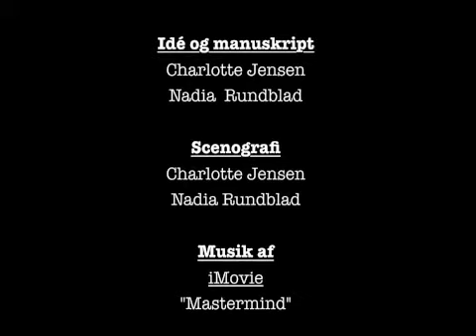Den Bedrageriske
En stopmotionfilm Nadia og jeg har lavet på AFUK. Den er lavet i iStopmotion og iMovie. Musikken er af iMovie selv, Dick Dale og danske Thumderbear. Selve projektet har taget 3 uger at lave med scenografisk træning, karaktertræning, den egentlige scenografi og filmskabelsen, samt optagelser af stemmer.

Læs rulleteksterne for mere info.